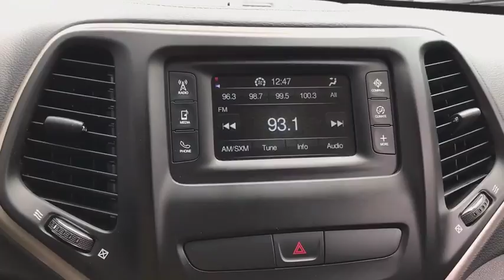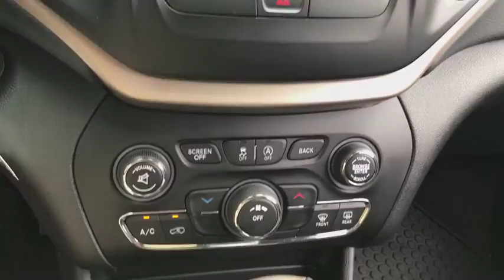2016 Jeep Cherokee Antioch, Gurnee, McHenry, Fox Lake, IL Kenosha WI 15593P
Granite Crystal Metallic Clearcoat Used 2016 Jeep Cherokee available in Antioch, Illinois at Antioch Chrysler Dodge. Servicing the Gurnee, McHenry, Fox Lake, IL Kenosha WI area.   Used

Certified, 3.2 V6. Priced below KBB Fair Purchase Price! We make it easy !!! We are excited to offer you great quality vehicle at a competitive and affordable price. We offer new, used and cerified Chrysler, Dodge, Jeep and RAM vehicles. Come visit Wrangler headquarters! We also carry an extensive selection of used cars, trucks and SUVs by other manufacturers. Our experienced and certified sales staff can point you in the right direction based on your individual vehicle needs. We also offer competitive financing, top tier service and a fully stocked inventory of Chrysler, Dodge and Jeep automotive parts. Recent Arrival! Odometer is 14209 miles below market average! 29/21 Highway/City MPG2016 Jeep Cherokee Latitude 4D Sport Utility granite crystal metallic clearcoat 3.2L V6 9-Speed 948TE Automatic FWDReviews:* Refined available V6 engine; smooth and quiet ride; spacious seating; abundance of available high-end tech features; Trailhawk offers unique off-road capability for the segment. Source: Edmunds